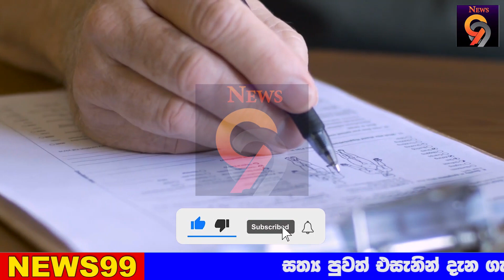Breaking News Here is special announcement for school student | Hiru News Sinhala | News Today Her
airport open
ගුවන්තොටුපොල
එයාපෝට්
sri lanka katunayake
maththala airport